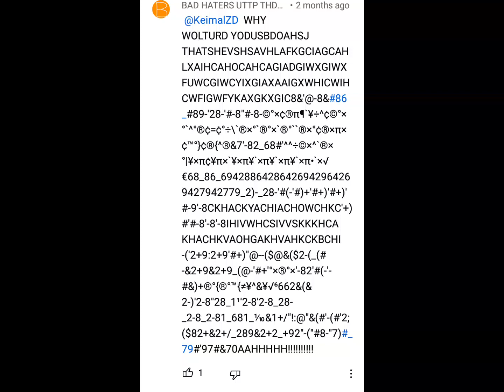Lol i can't stop laughing